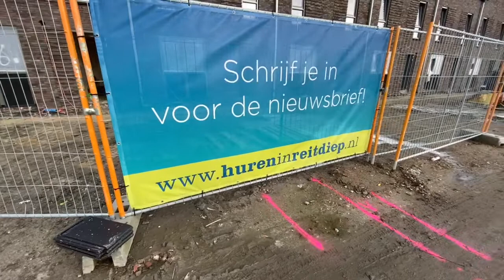Reitdiep Groningen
Sneak preview tijdens de bouw januari 2020